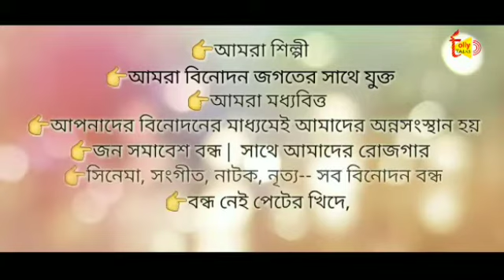তোমরা যাকে যুদ্ধ বল , যুদ্ধ বলা যায় কি তাকে | করোনা যুদ্ধ